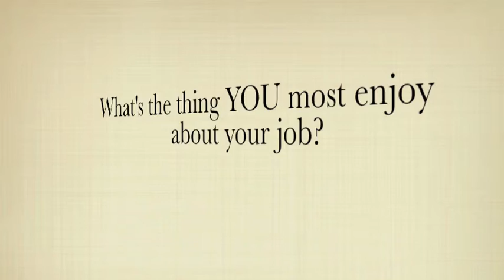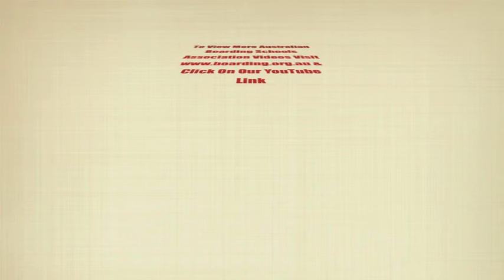Australian boarding staff talking about what they love.